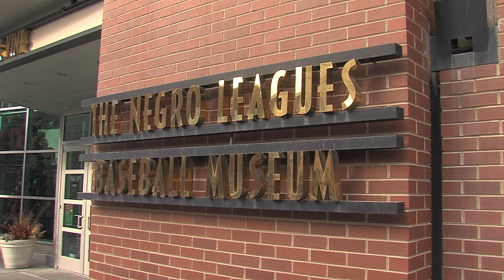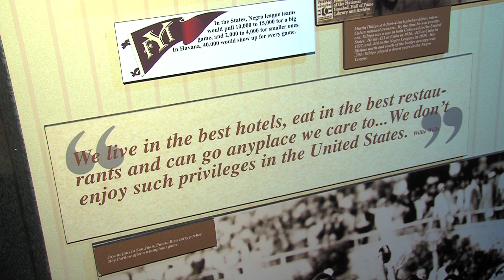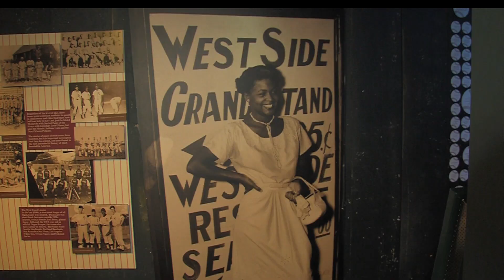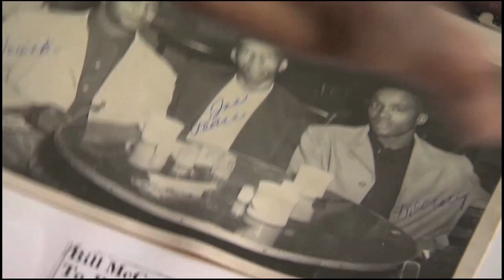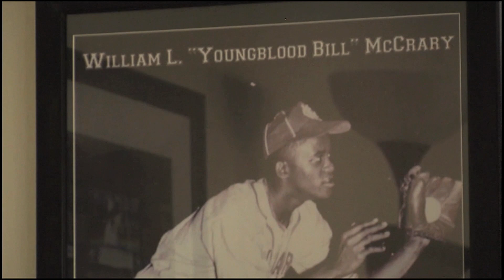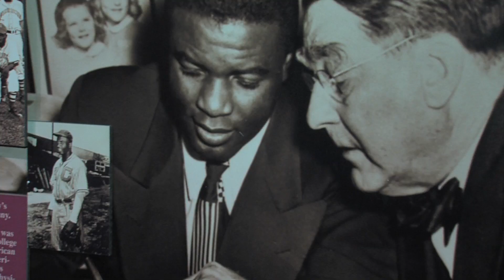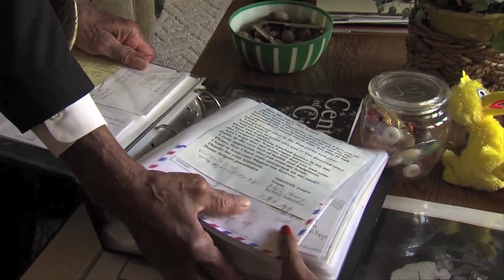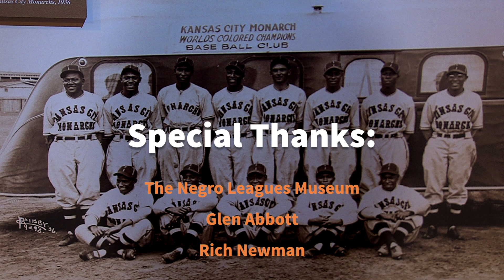Extra Innings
"Extra Innings" is a documentary about historic Negro Leagues Baseball. Produced by The Village Celebration, I shot one of the interviews and did some graphics editing.